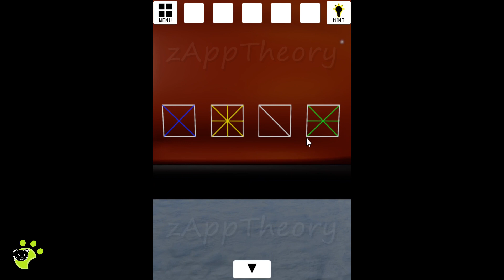Winter Camping Escape 冬のキャンプ Walkthrough 脱出ゲーム 攻略 [FaPlus Games Shun Kiso]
Shun Kiso FaPlus Escape Game 冬のキャンプ Winter Camping